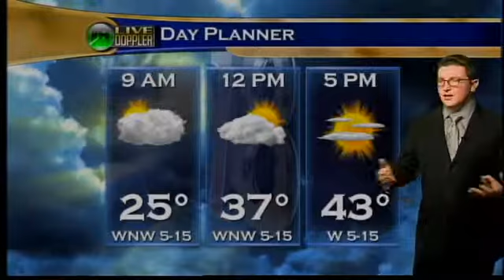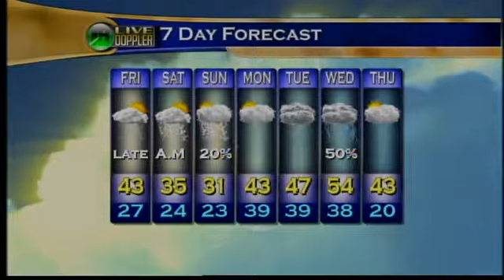Morning Web Weather